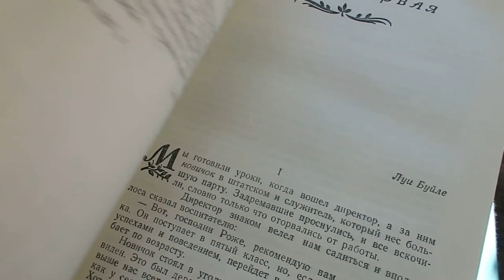ФлОбер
ТантькаЁжка на даче.